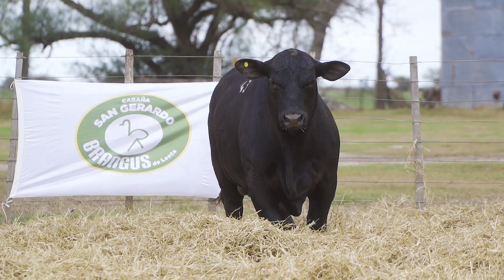Alta Genética Cordobesa - Lote 15B - RP 2043